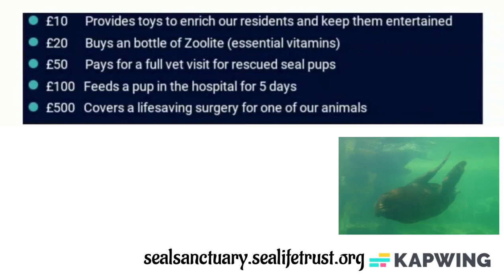Sea Lions at the Cornish Seal Sanctuary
I visited the Cornish seal sanctuary in September 2022 whilst on holiday in Cornwall.

I had an amazing time there, all the animals are so sweet, and it's really special to get to see them up close.

The sanctuary does amazing work rescuing and helping to return the animals to health.

And of course if you happen to be in Cornwall, the centre is well worth a visit!

Please note: I am in no way affiliated with the sanctuary, I just wanted to share the photos and videos I captured on my visit and felt that it was important to sign post the charity to viewers.